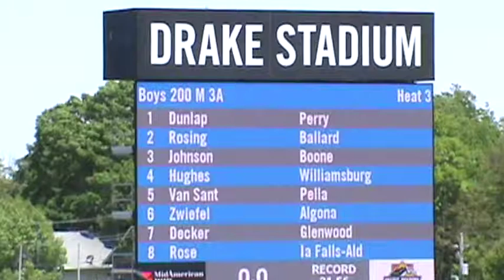200 Rose State 2016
22nd Place 23.34